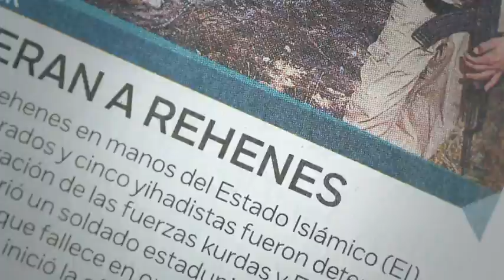Disputan en Pachuca el primer encuentro de la Liga MX Femenil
En el estadio de Pachuca, se llevó a cabo el primer encuentro de la Liga MX Femenil, donde las jugadoras del Pachuca se impusieron sobre el equipo de los Pumas.

28 julio de 2017